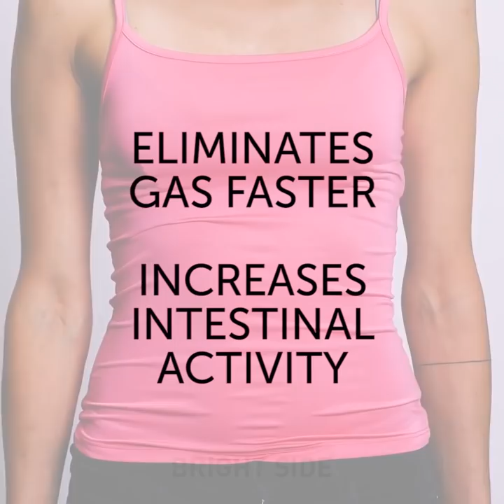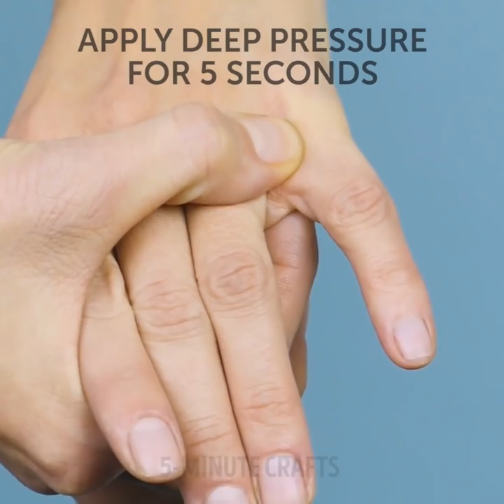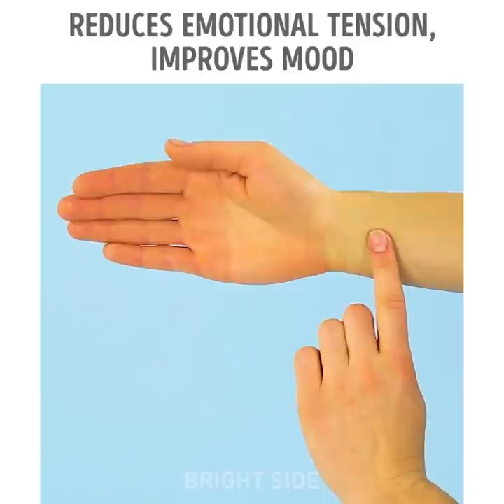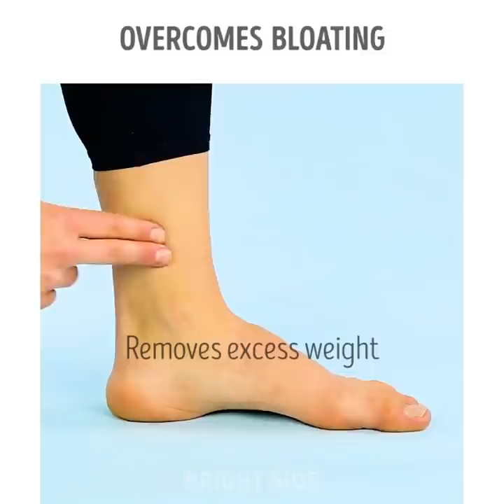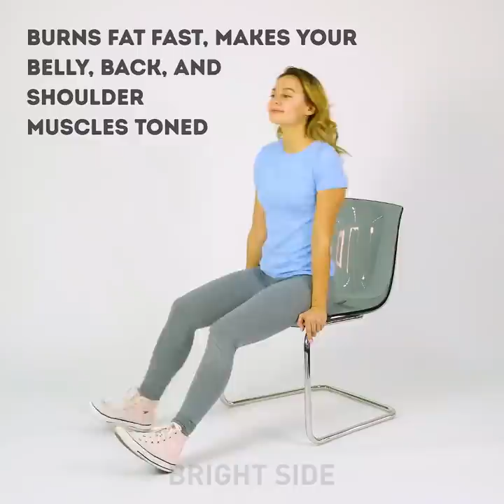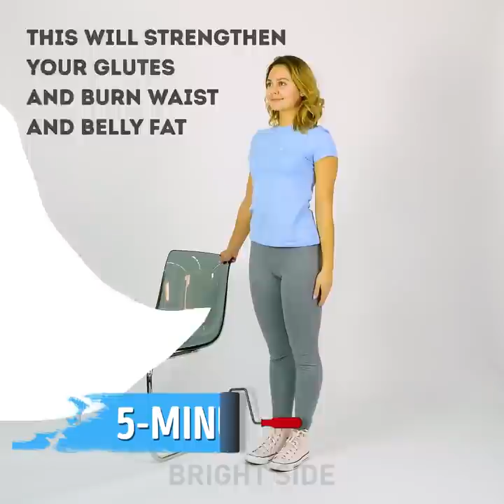29 SATISFYING BODY HACKS YOU MUST KNOW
BEST HAND PRESSURE POINTS

This video is full of helpful information on how to cure pains without taking peels. There are a lot of natural ways to cure pain and we share effective ways to cure yourself using acupressure points. The main idea is that acupressure involves manipulation with fingers and thumbs to apply pressure to different points on the body. As it’s time to start preparing your body for the summer, you will find 10 best acupressure points for weight loss.
Mudras are gestures during meditation and yoga exercises that have special goals to provide health. There are a lot of mudras that involve different kinds of energy. Mudras are the ways you hold fingers and palm, positions that help the energy to the circuit.
Here are some mudras you need to know:
-    Gyan mudra takes you back to your roots and improves concentration and sharpens memory.
-    Shuna mudra assists in listening and speaking. Moreover, this gesture improves intuition and purifies emotions
-    Dhyana mudra helps you to concentrate and helps to bring you inner peace and tranquility
-    Prana mudra is aimed to stimulate the flow of life energy and increases vitality
-    Apana mudra is very beneficial for women and helps to ease childbirth and release menstrual pains. Moreover, it stimulates the immune system
-    Pushan mudra helps the digestive system to become balanced and fully functioning
-    Ushas mudra boosts the energy and awakens creativity
As a bonus, you will find 6 exercises for a flat belly. All these exercises you can do at home and the only thing you will need is a chair.

TIMESTAMPS:
00:10 Forget about belly bloat
01:45 Clever ways to heal cuts and burns
03:21 Mudras and what they mean
07:19 Best acupressure points to cure a headache
09:06 Acupressure points for weight loss
10:55 Exercises for a flat belly